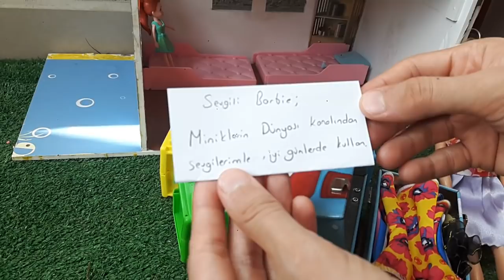Miniklerin Dünyası Kanalı Barbie'ye Kargo Gönderdi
Barbie'nin maddi durumu iyi değil.Bunu öğrenen Miniklerin dünyası sürpriz hediyeler gönderiyor Miniklerin Dünyası Kanalı Barbie'ye Kargo Gönderdi